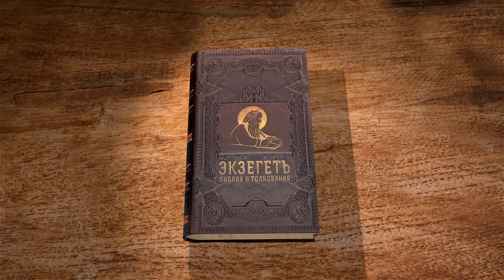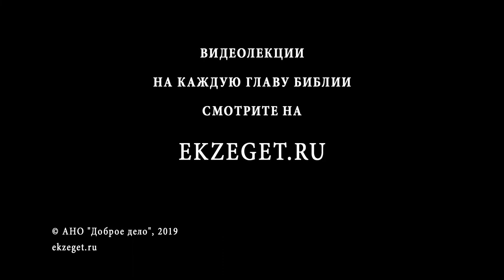Псалтирь. Псалом 102. Протоиерей Олег Стеняев. Библия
Псалом 102 призывает к благословению Господа за все благодеяния Его, за то, что Он прощает грехи и спасает от смерти, так как долготерпелив и многомилостив. Как юность обновляется, подобно орлу? Что было бы, если бы Господь прогневался в полной мере? Но Он милует людей, зная, как они хрупки, недолговечны. Но, хоть жизнь человека кончается, милость Господня вечна. Псалом оканчивается призывом к небесным и земным разумным творениям Божиим благословлять Его. Этот псалом входит в состав Шестопсалмия и антифона воскресной Литургии.